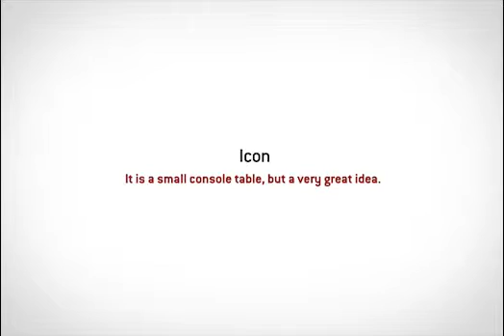Icon, a surprising table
Icon T is a folding and extensible table with a rectangular shape.
Let's watch how easy is to open and close it. It's suitable also as a wall console and in small spaces. Inside the table you can put 6 chairs Model Icon if you need more space.
Do you like this product?